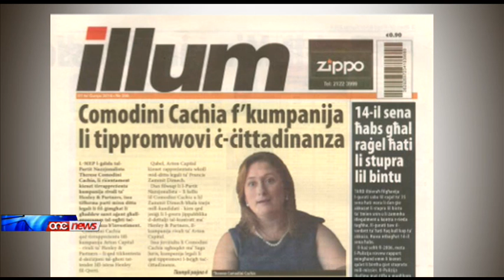Therese Comodini Cachia issieħbet f'ditta legali li tippromwovi l-programm tal-IIP.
Iktar esponenti tal-Partit Nazzjonalista li kritikaw bl-aħrax il-programm ta' ċittadinanza b'investiment, issa qegħdin f'ditti legali li jridu jaqtgħu l-frott tal-programm.